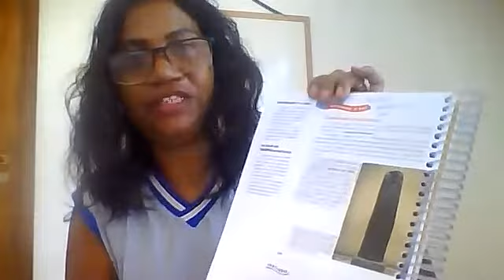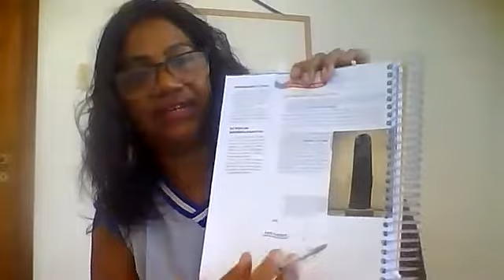HISTÓRIA - 5° ano - Aula 2